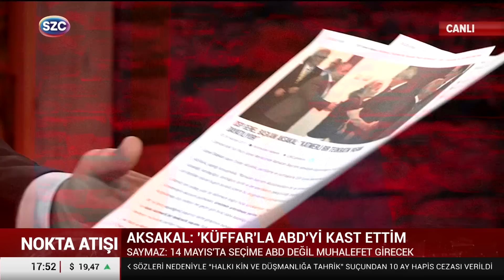İsmail Saymaz ile Önder Aksakal Arasında 'Küffar' Tartışması! Canlı Yayında Gergin Anlar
Digiturk: 60
D-smart: 93
Turkcell TV Plus: 69
Tivibu: 69
Türksat Kablo TV: 76